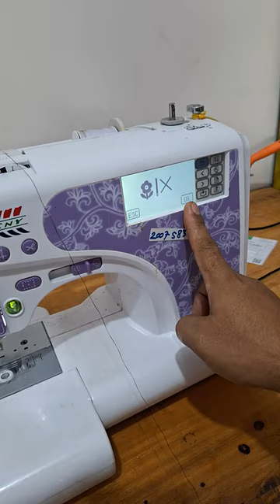Hasil Service Perbaikan total mesin bordir CNY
Mesin bordir CNY kiriman dari nganjuk kediri jawa timur kendala jahitan tidak lancar